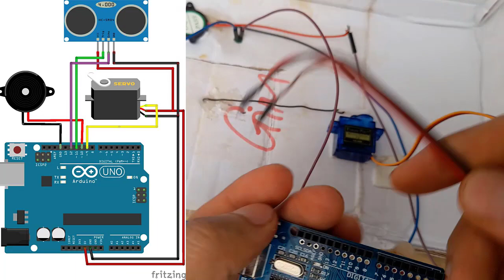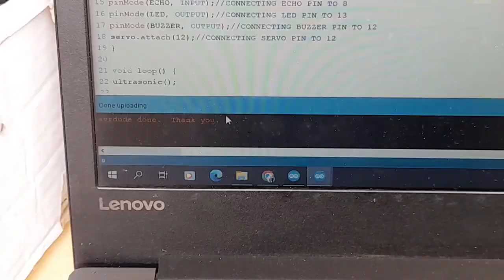How to make Hc-sr04 , Servo 9g Auto gate, Buzer and Arduino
Hi guys this is video how to make hc-sr04 , servo 9g auto gate, buzer and Arduino
# Equipment using this video:
-hc-sr04
-servo 9g
-Buzer
-Arduino